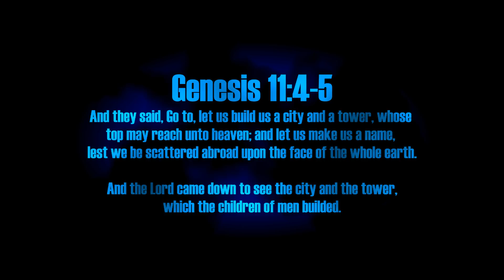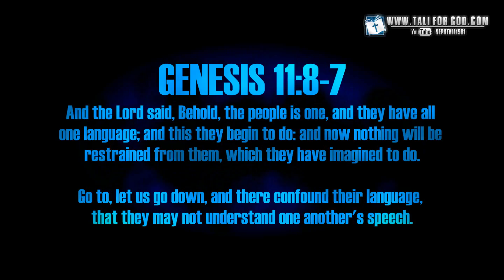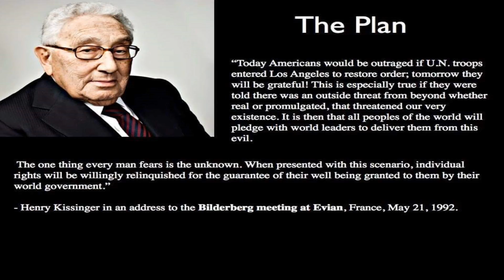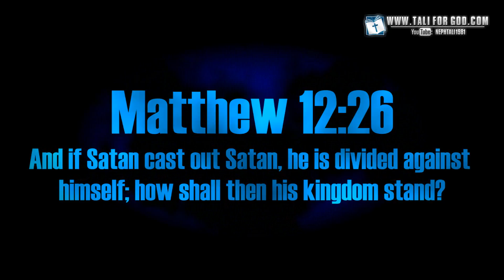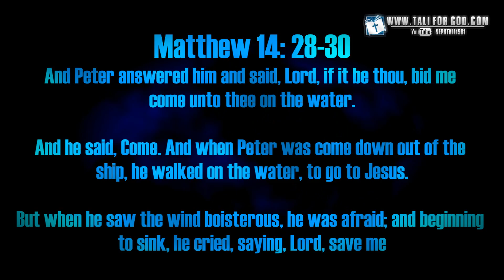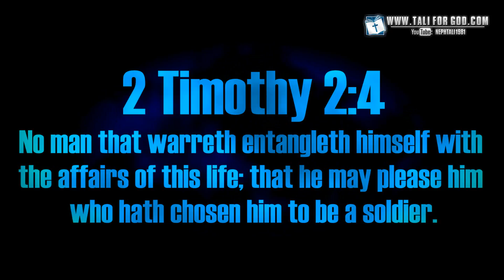Nimrod "Architect" Of Babel | Uncomfortable Truth About TRUMP & Other Elite's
In-telligent App = Search "TFG Ministries" (Download Below)